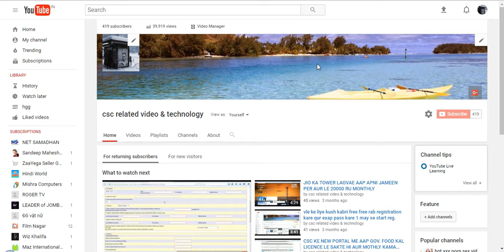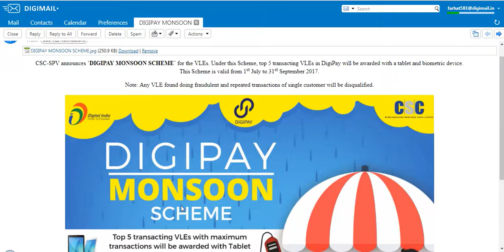DIGI PAY KE ISTA MAL SE AAP JEET SAKTE TABLET AND BIYOMETRIC DEVICE DIGIMAL CHEK KRE